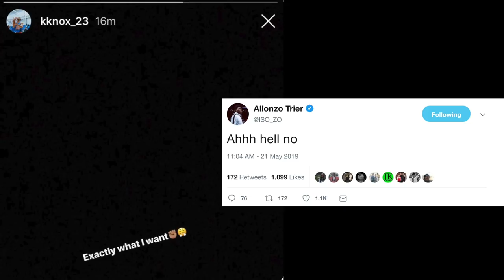New York Knicks News: Mitchell Robinson Named To NBA All-Rookie 2nd Team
New York Knicks News: Mitchell Robinson Named To All Rookie 2nd Team.  Allonzo Trier and Kevin Knox were left off of the team.  Thoughts on the selection.

🏀PODCAST LINKS! 🏀

2 ) 🔽Watch These Knicks Video Next!🔽